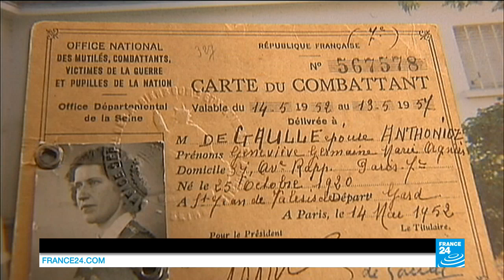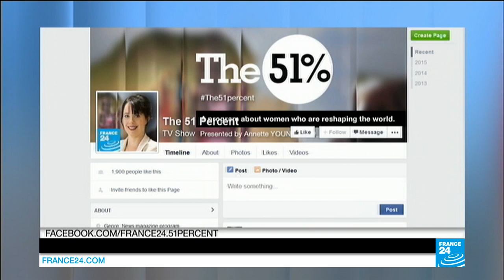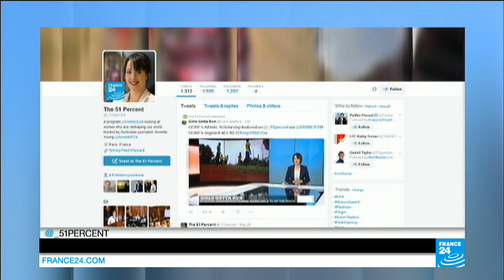Brave women of history: French Resistance Heroines inducted into the Pantheon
THE 51% : In this edition, a push to acknowledge women's role in French history with two women resistance fighters being interred at the Pantheon mausoleum in Paris. Also, a damning report accuses the Egyptian government of sanctioning sexual violence as a form of torture. Plus, a Turkish feminist drama attracts rave reviews at the Cannes Film Festival.